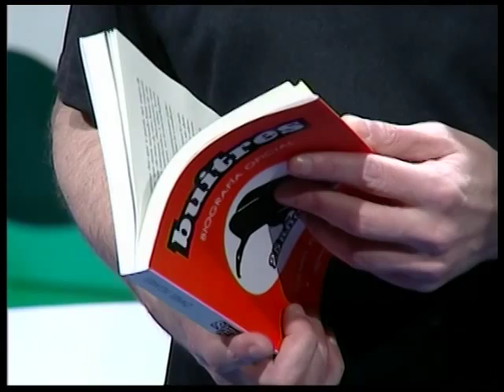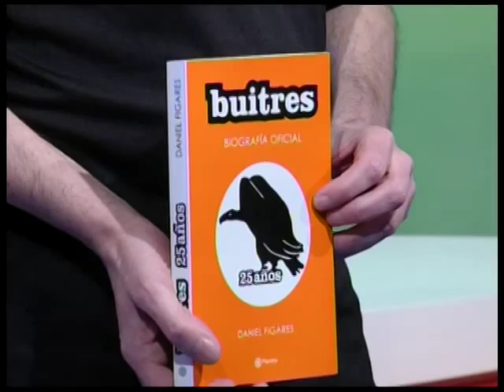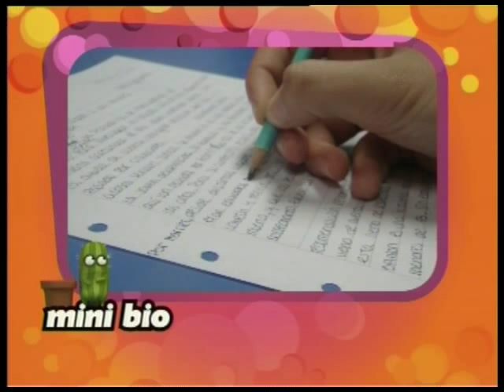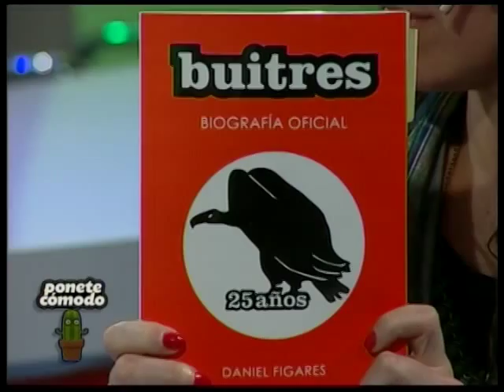DANIEL FIGARES EN PONETE CÓMODO (ENTREVISTA COMPLETA)